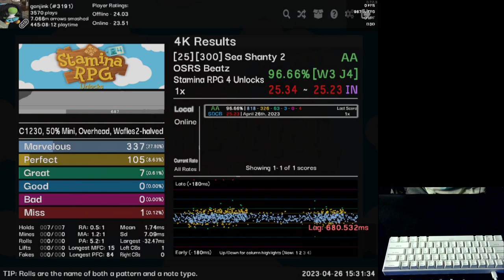Sea Shanty 2 96.66% AA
pi rat e